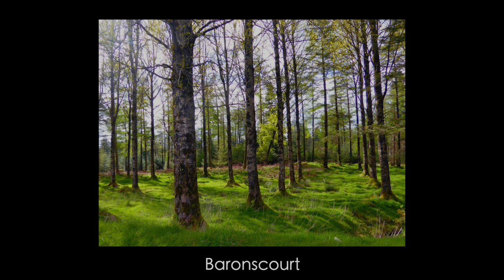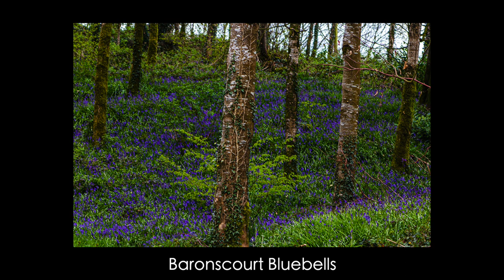Four Seasons "Spring" Virtual Exhibition